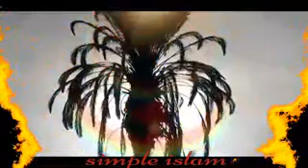How to be agood and nice muslim wife?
To be a successful Muslim wife, show your husband love, respect, and affection, and ask that they treat you in the same way. Share responsibility for your daily life, and enjoy one another's company. Together you can strengthen each other's faith and live a pious and loving life